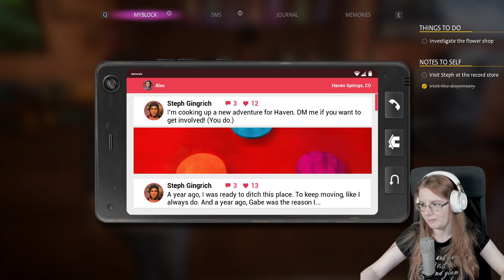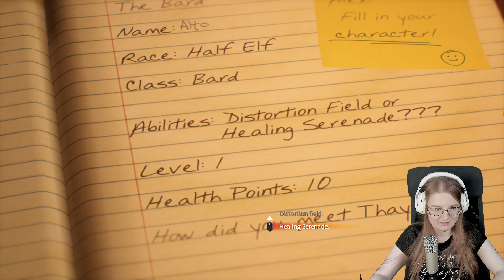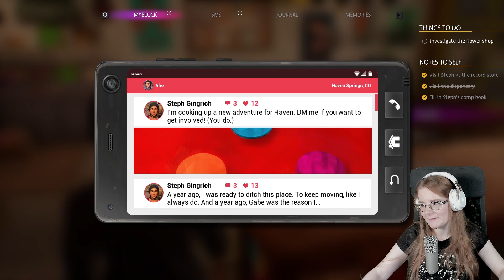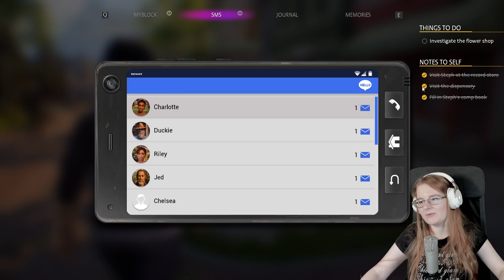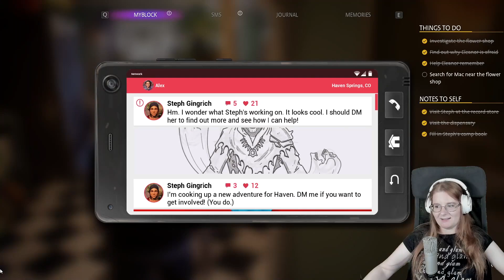Life Is Strange: True Colors (PL) #06 - Chcą nas uciszyć! (Gameplay PL/ Zagrajmy)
📃 Nowa odsłona kultowej serii z Life Is Strange. Główną bohaterką gry Life is Strange: True Colors jest Alex Chen. Protagonistka została obdarzona nadnaturalną mocą pozwalającą jej na odczytywanie i absorpcję emocji odczuwanych przez innych oraz na manipulowanie nimi.